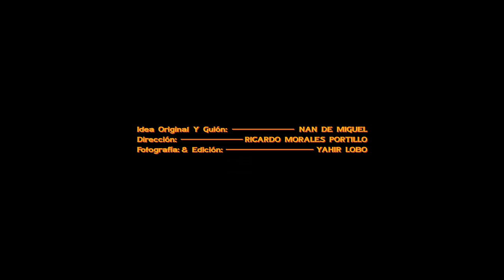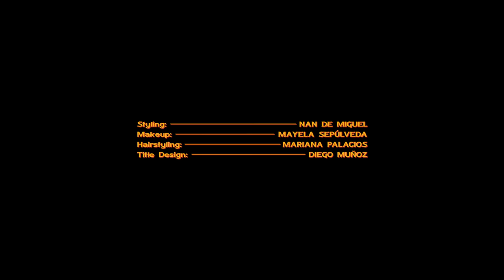Girl Ultra - Bye Bye feat. Fntxy (VIDEO OFICIAL)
Video oficial “Bye Bye” de Girl Ultra featuring Fntxy

Puedes ver a Girl Ultra este Jueves 23 de Agosto junto a Kali Uchis en
 el Plaza Condesa en la Ciudad de Mexico.

Idea original y Guión: Nan De Miguel
Dirección: Ricardo Morales Portillo
Dirección de arte: Nan De Miguel
Post Producción: Paco Luna
Producción: David Oranday
Styling: Nan De Miguel
Makeup: Mayela Sepúlveda
Hairstyling: Interdimensional life
Title Design: Diego Muñoz
Agradecimientos especiales a:
Paloma Lira & "La Santa" Joyeria

Mix: Adrian Be
Master: Phynx
Producción: Finesse Records

BYE BYE (Letra)

(Fntxy): ‘’Esto es enserio, baby?’’
(Girl Ultra): ‘’ Esto es enserio, baby.’’
(Fntxy): ‘’Ya no me quieres, baby?’’
(Girl Ultra): ‘’Ya no te quiero, baby.’’

Está muy claro
El ego nos separó
Ya no me llames
Ya no me extrañes

Se hizo tarde
Perdimos la pasión
Para que mentirte?
También lo sentiste

Yo lo sabía (yo lo sabía)
Que esto pronto iba a terminar
Tú lo sabías (yo lo sabía)
Que algún día te ibas a cansar
Que tú nunca ibas a cambiar
Yo lo sabía (tú lo sabías)
Y lo hicimos aunque estaba mal

Sé que dónde quiera va a haber más mujeres
Pero no hay ninguna como tú eres
Porque sigo solo desde que no vienes
Y sé que tú te fuiste y todavía me quieres

Pero que así siga si así lo prefiere
(A otras impresionas con lo que tú tienes,
Con lo que me dices ya no me convences)
Pensé que estar contigo era suficiente

(Claro que no)
No sé que pasó
Si todo te lo daba pero ya vi que no
Baby ponme atención
Y guarda ese phone
(No importa lo que digas, ya no hay solución)

No mires atrás
Se que nada va estar mal
(Bye bye, bye bye, bye bye)
Lo intentamos todo
Pero si tú ya no me quieres
Ni modo.

Sigue tú vida y yo con la mía, baby
Podría ser peor